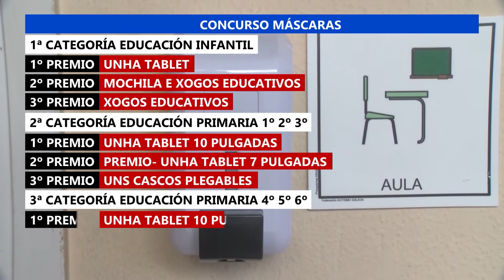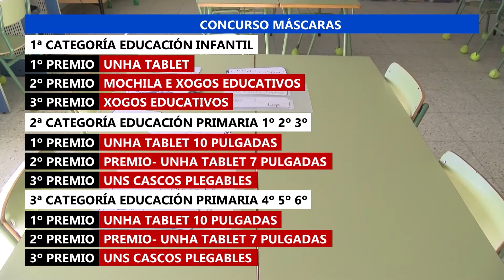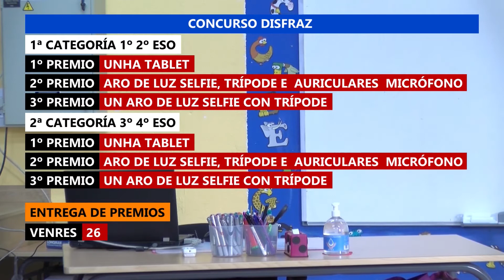Luns 15 de Febreiro 2021